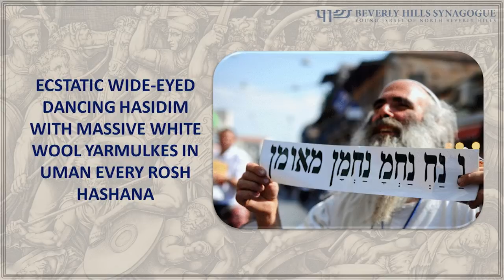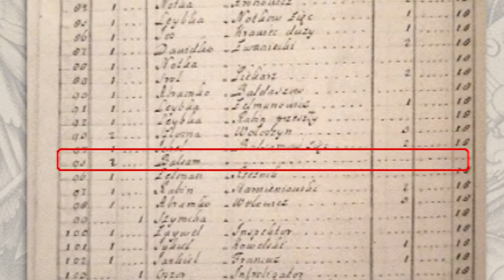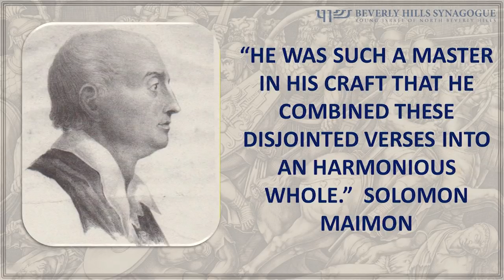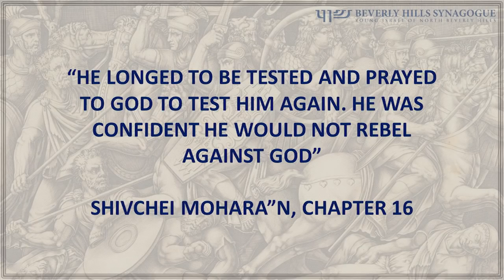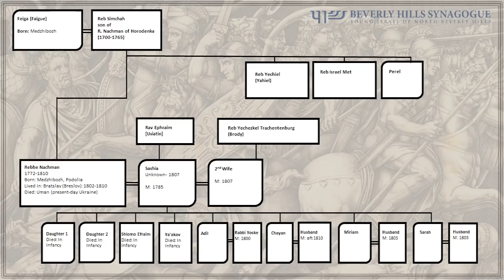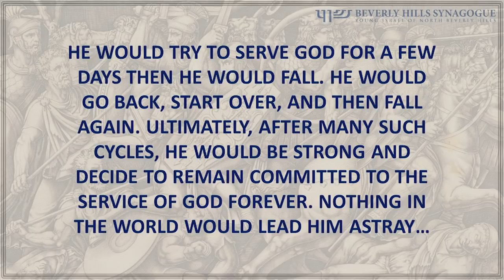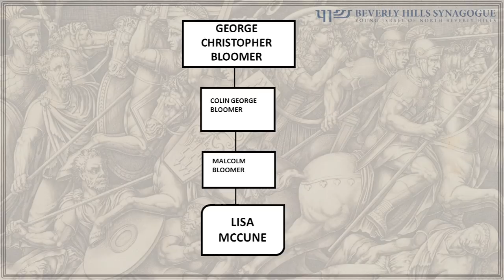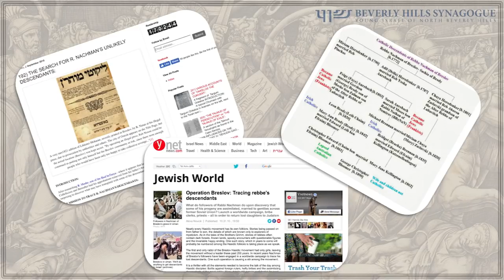THE SHORT & EXTRAORDINARY LIFE OF RABBI NACHMAN OF BRESLOV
Discover the fascinating life story of early Hasidism’s greatest iconoclast. Descended from the founder of Hasidism, R. Yisrael Baal Shem Tov, R. Nachman of Breslov forged his own unique path before dying from tuberculosis at the young age of 38. Rather than founding a dynasty, his followers continued to revere him after he died, and he has a mass-following to this day.

What makes him so unique? Why do his works continue to enthrall both religious and secular Jews? And why do thousands of people travel to Uman in Ukraine each year, to be at his graveside for Rosh Hashana? Rabbi Dunner shares the fascinating backstory of this remarkable rabbi.